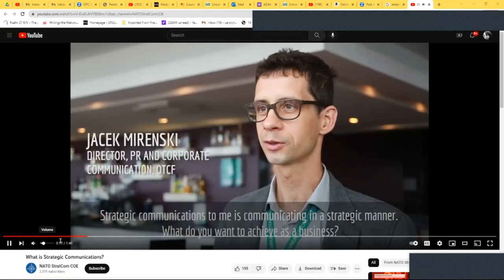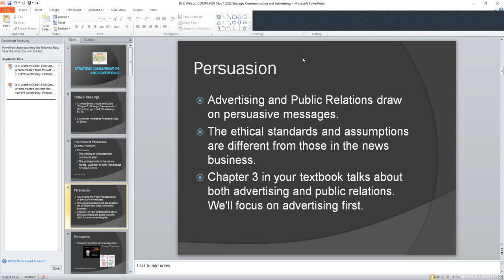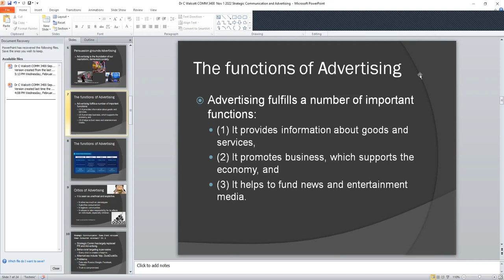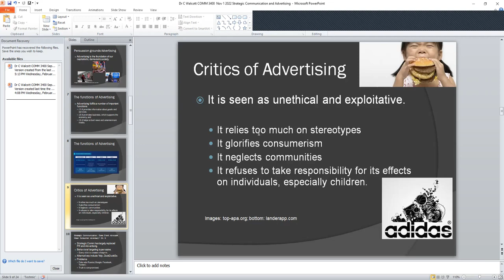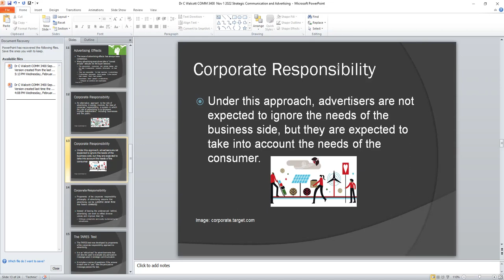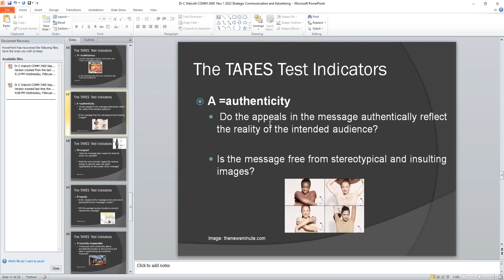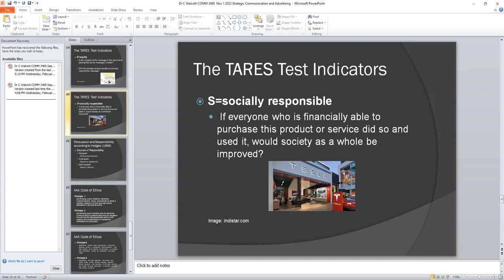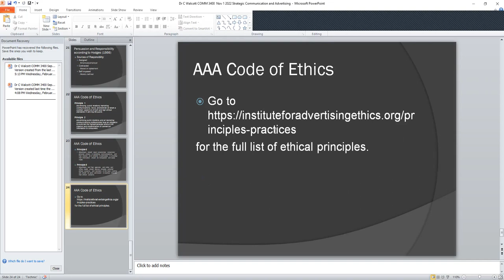15 1 Advertising & Strategic Communication